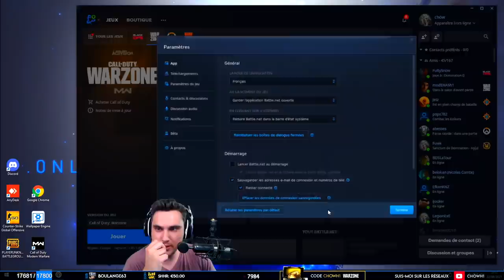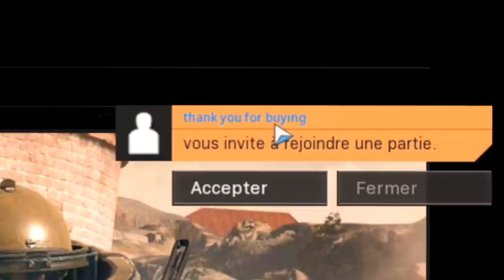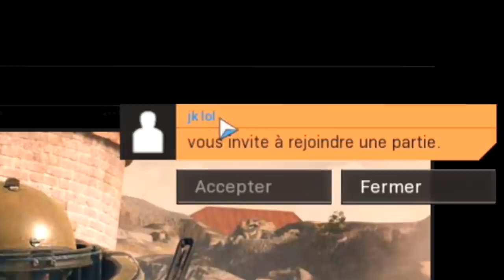UN SITE DE CHEAT PIRATE MON WARZONE EN LIVE 😮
Pendant une partie en Résurgence sur Warzone un site de cheat a réussi à pirater le jeu pour m'envoyer des messages faisant la promotion de leur site de cheat Warzone. Incroyable comme technique, je n’ai jamais vu ça de ma vie !